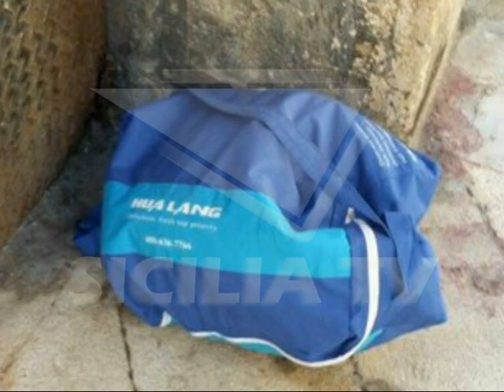Agrigento. Falso allarme bomba in piazza Marconi